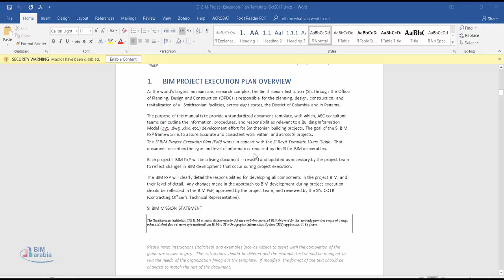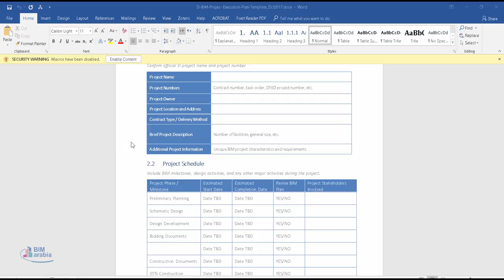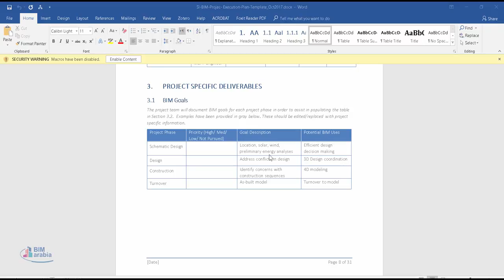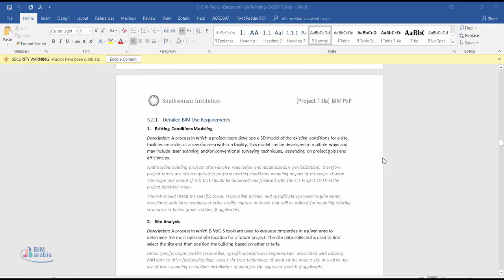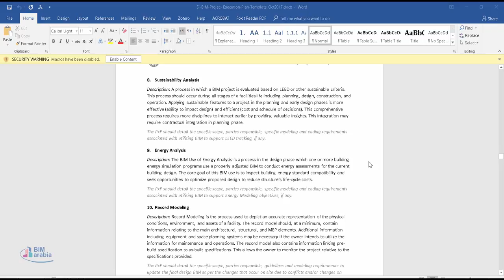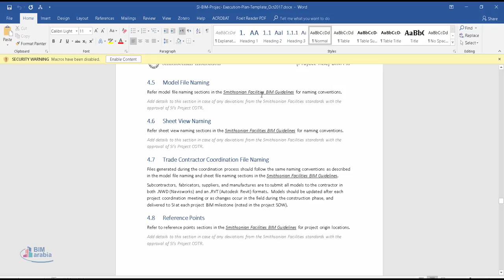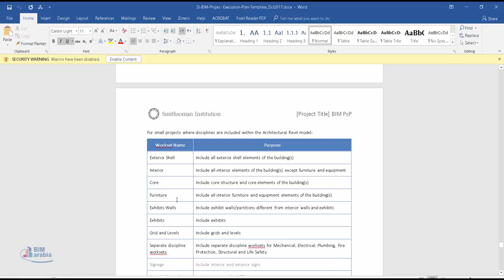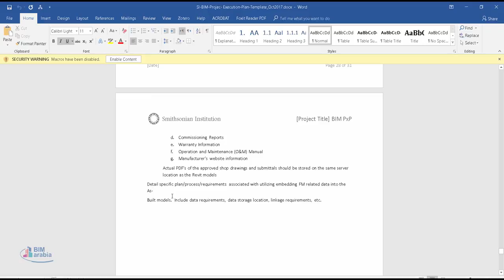03 05 09 SI BIM Projec Execution Plan Template Oct2017